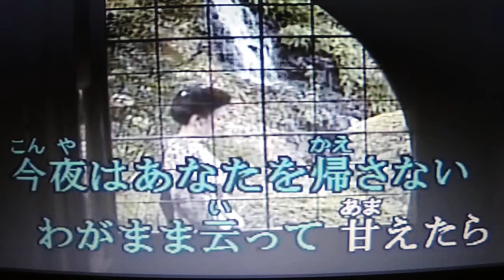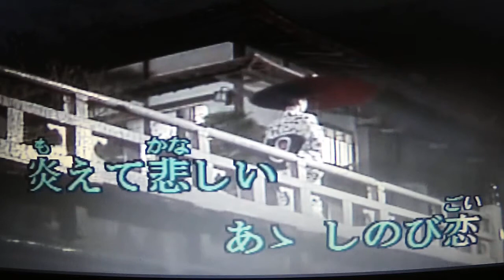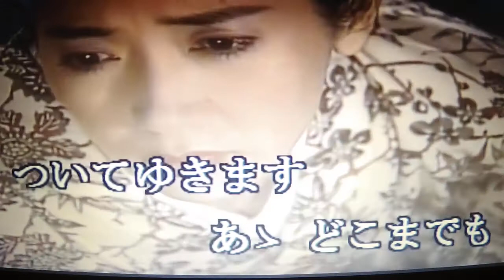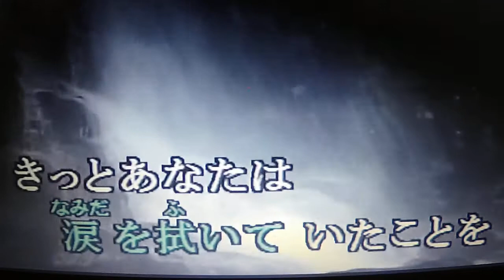【しのび恋】 金田たつえ 唄ってみました🎶 ai haraishi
★こんばんは～～(＾◇＾)・・・Kara Tubeさんより動画をお借りしました・・有難うございました